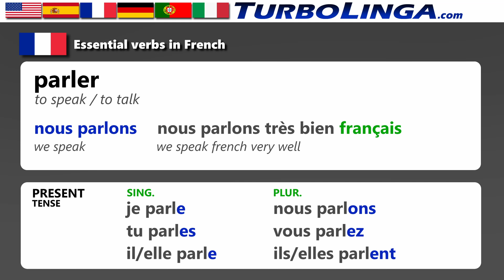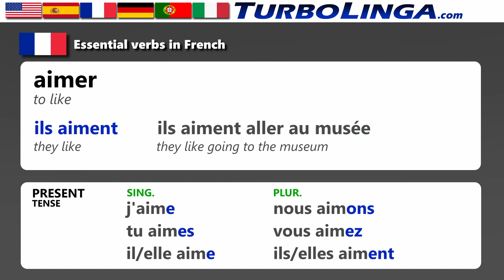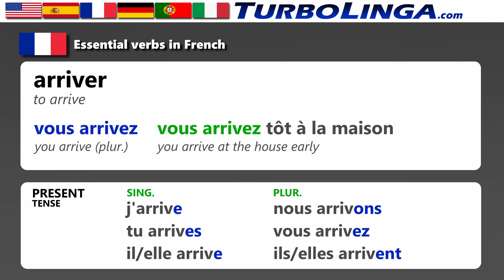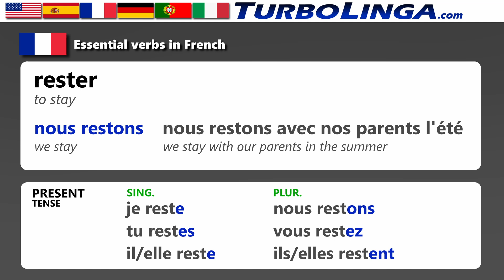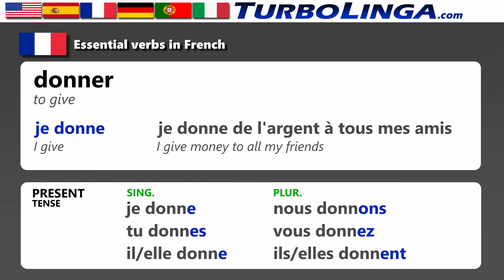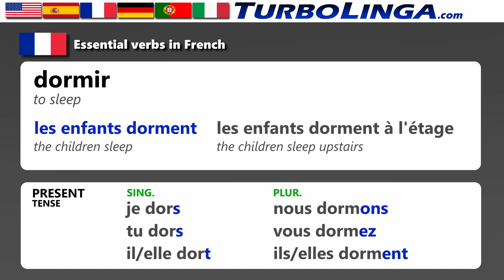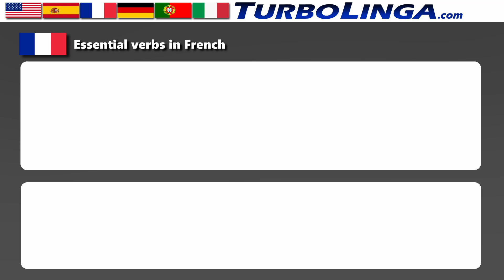Learning FRENCH quickly │ 12 Essential French Verbs and 24 Useful Sentences! (Beginner Level)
Learning French quickly by using key phrases used in real life / authentic situations for beginners.

This video provides 12 basic beginner level French verbs in the present tense, supported by 24 example sentences to show the use of the verbs.

Each word is given in English translation, as well as stated in the French several times, by both a male and a female speaker, for added guidance on pronunciation.

By focusing on real life situations where French would be needed by a second language speaker, TurboLinga is utilizing the "Action-Based Perspective" approach to learning a language such as French. This is based on the principles of the CEFR (Common European Framework of Reference) for language learning.